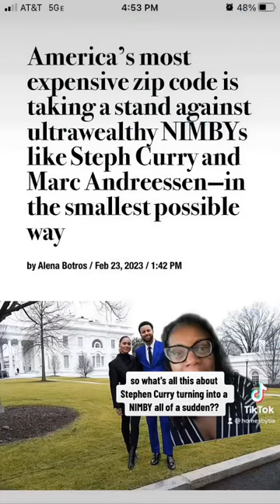Is Stephan Curry a NIMBY??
What is a NIMBY and is Steph Curry one??
🔹FOLLOW For Real Estate Tips+Tricks🔹
🔹LIKE to show the love!💕🔹
🔹COMMENT to join the conversation🔹
🔹SHARE to make it known!🔹